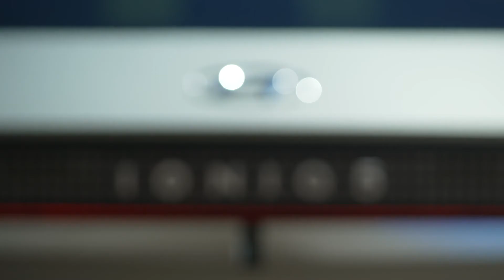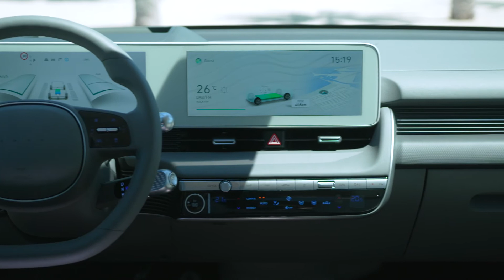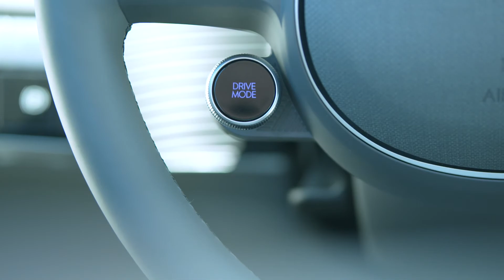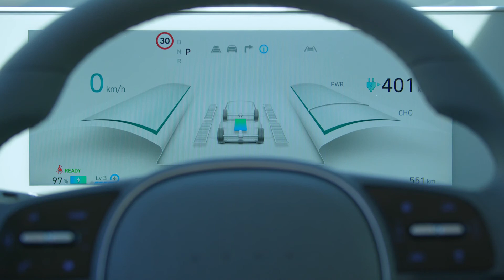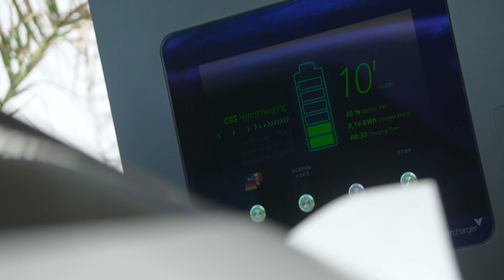Hyundai IONIQ 5 | детальний огляд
Підсилюйте свій світ.
Відчуйте інноваційний простір і екологічно чисті матеріали IONIQ 5, а також видатні технології та дизайн.
Слідкуйте за майбутніми історіями з IONIQ 5!

Дізнатися детальніше про 🚘 IONIQ 5